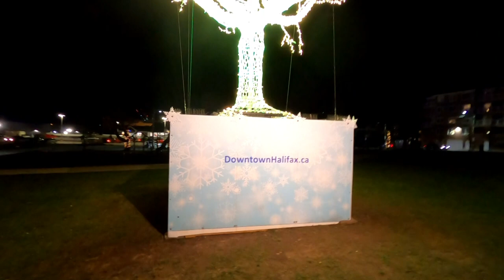Christmas Lights of Halifax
We share some of Halifax's best Christmas lights.  We couldn't get every light display as there are so many good ones this year.  Here are a few from Dartmouth, Cole Harbour and Halifax.